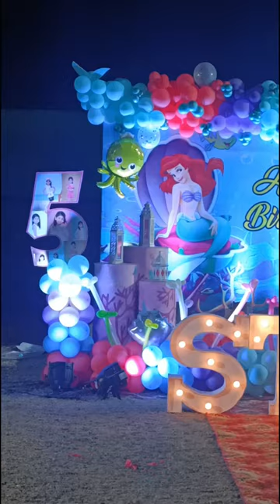Birthday Party Preparation || Outdoor Decor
birthday preparation with balloons
birthday preparation
outdoor party
birthday celebration party
birthday decoration ideas
how to decorate lawn
how to prepare balloons for a birthday party
how to decorate a birthday party
outdoor shoot
lawn decoration ideas